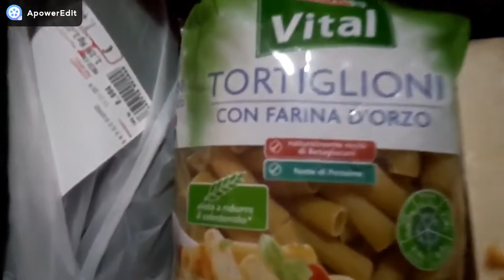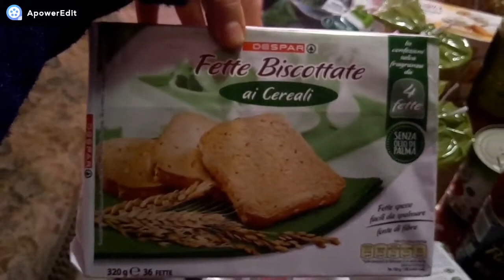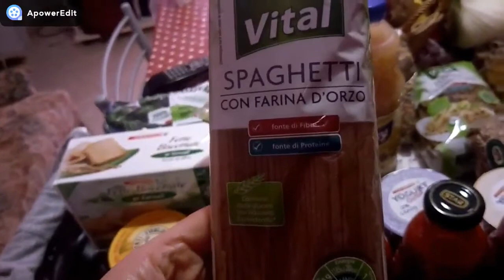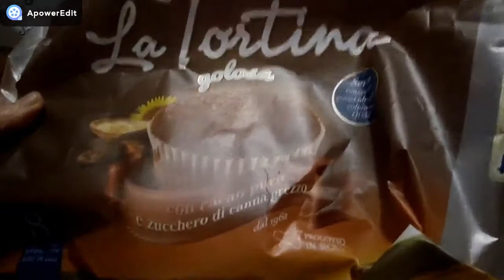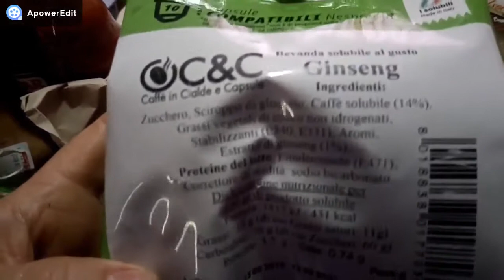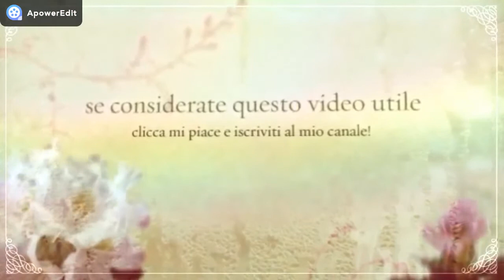SVUOTASPESA#2 LA MIA SPESA ALLA DESPAR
ciao bellezze ed eccoci con un'altrovideo spesa , questa volta vi propongo la mia spesa alla Fortezza , il cui all' interno vi è l' EUROSPAR , mi trovo davvero bene perchè i reparti sono attenti  alla qualità , rreparto freschi impeccabile e prezzi  davvero competitivi , vi mando intanto un bacione e se non  lo avete ancora fatto iscrivitevi al mio canale e attivate la campanella per non perdere i miei video , commentate  mi fa semprte piacere bacioniii